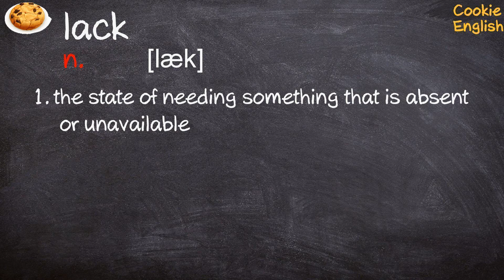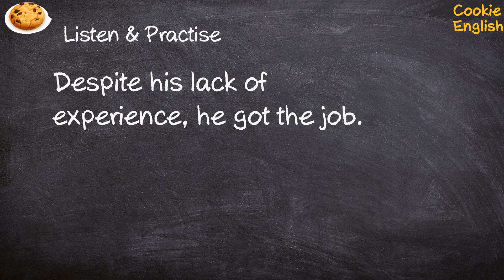Lack Pronunciation, Paraphrase, Listen & Practice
1. there is a serious lack of insight into the problem
2. Despite his lack of experience, he got the job.
3. The charges were dropped for lack of evidence.